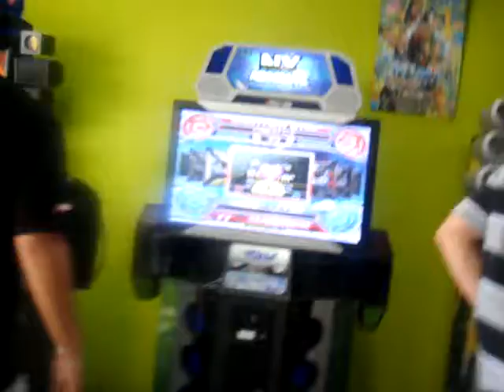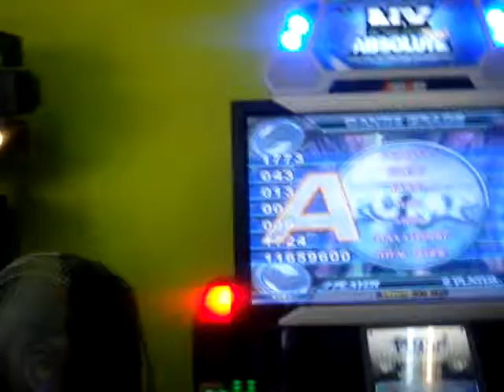Revolution Miraflores - PumpTris 8bIT Ver - Sora Y Adrian